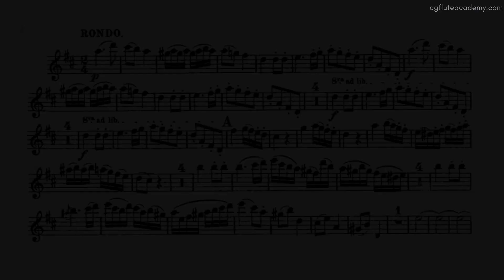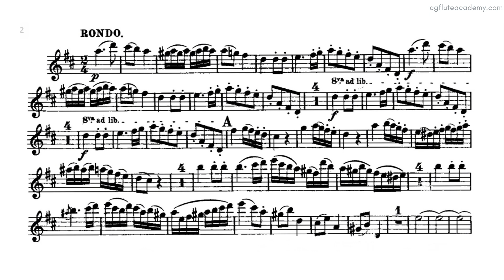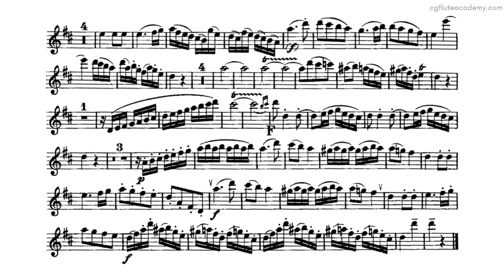W. A. Mozart – Flute Quartet in D Major, K. 285: III. Rondo ♩= 120 (Fast) Flute & Strings midi met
This piece is grade 8 exam pieces for trinity from 2023 Practice material

prepared for our flute students from the CG Flute Academy, various speed available in our channel.